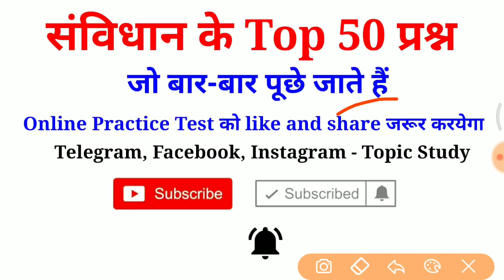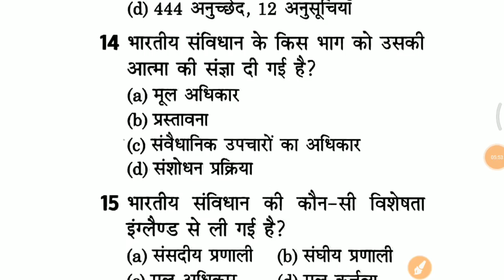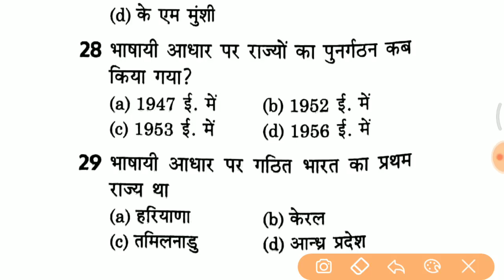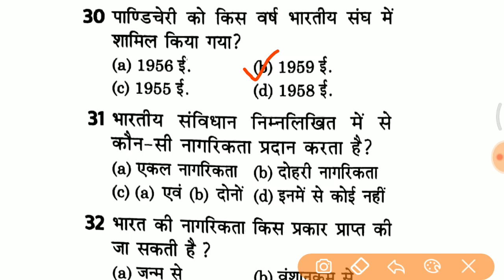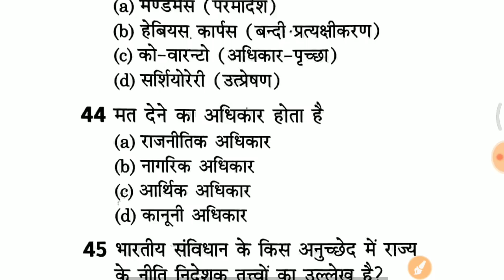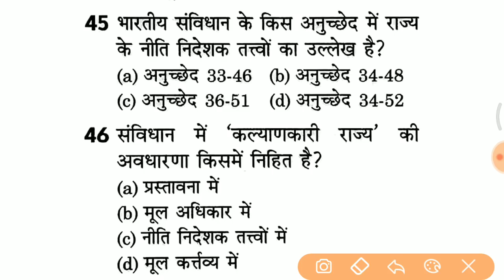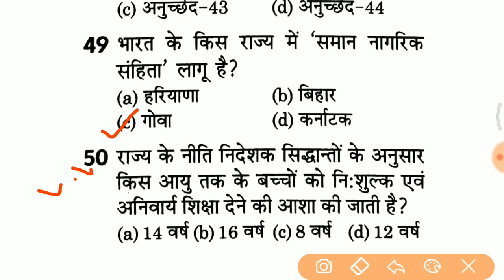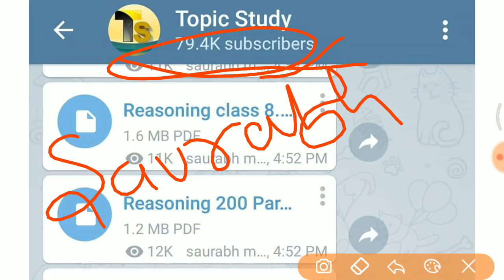GK, gk in hindi || top 50 gk polity questions and answers ||GK quiz RPF, police, tet, upp